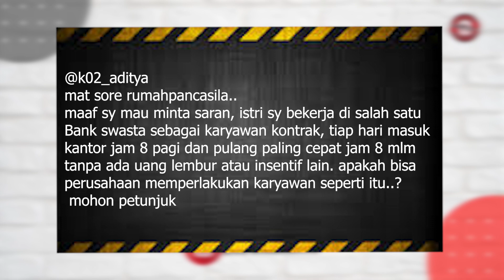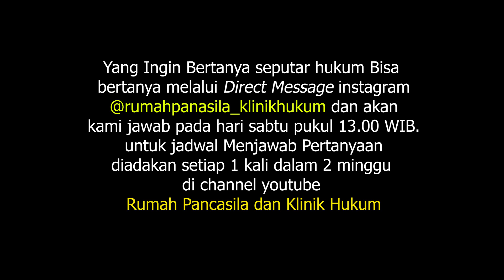Tanpa Uang LEMBUR" Perusahaan Mempekerjakan Kariawan Lebih dari 8 jam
Menjawab pertanyaan sahabat rumah pancasila pada acara Q and A Rumah Pancasila pada hari sabtu bersama @yosepparera.th dan @ernavirnia sebagai pembawa acara.

Terima Kasih